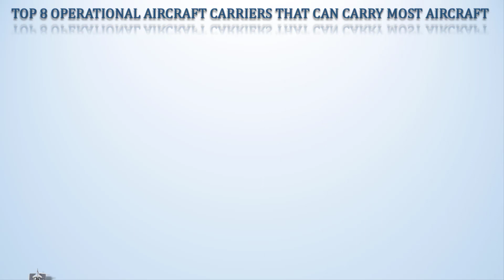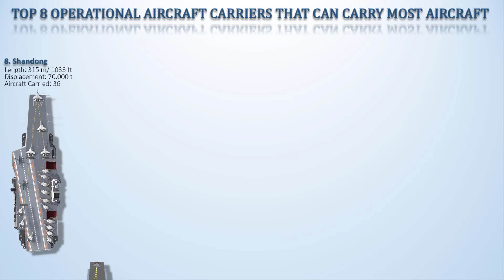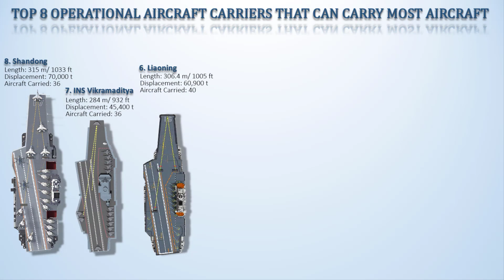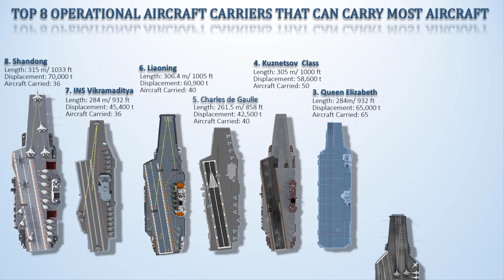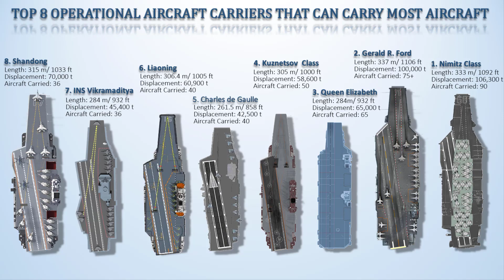Top 8 Aircraft Carriers that can carry most Aircraft (by class)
Video description: Aircraft carriers are unfathomably complex feats of design, technology and construction. These floating air bases, are fitted with a full-length flight deck that can transport, arm, deploy, and recovering aircraft. The bigger the carrier the more expensive it will be but the more it can carry aircraft. Let’s check out the top 8 operational Aircraft Carriers that can carry most aircraft.